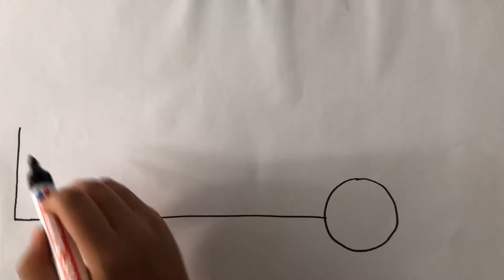How to draw a FIRE TRUCK | Draw and Paint a Fire Truck | Learn Colors | Toy Art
Easy steps to follow on how to draw and paint a fire truck.